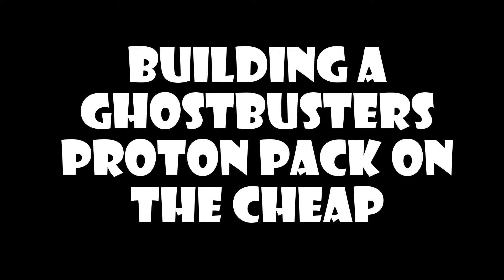How to build a Ghostbusters Proton Pack Part Five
Building my own Ghostbusters Proton Pack on the cheap using materials from hardware shops, pound shops and the bin.